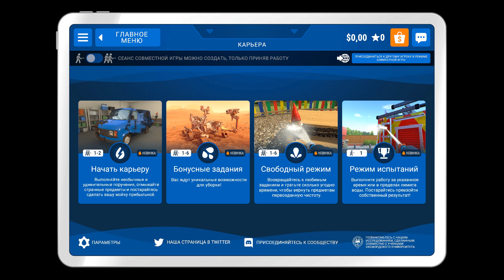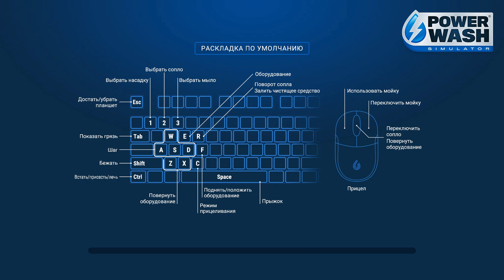PowerWash Simulator [RePack от FitGirl] (2021)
RePack от FitGirl